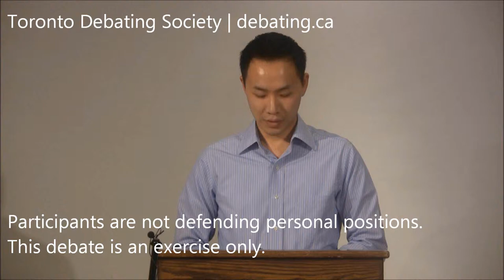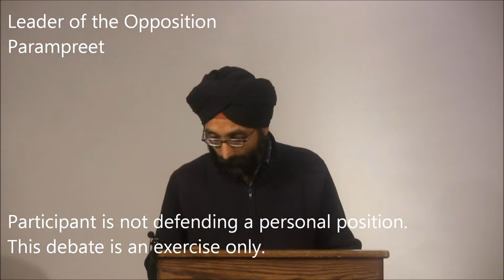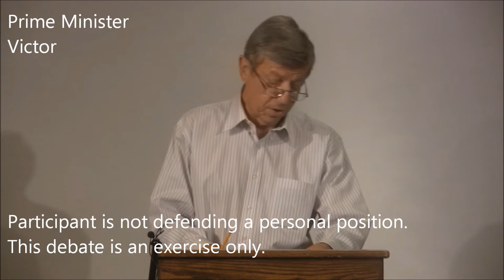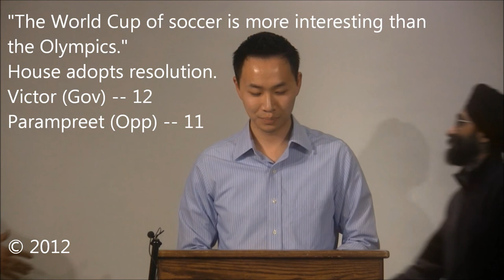The World Cup of soccer is more interesting than the Olympics (Debate)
This mini-debate was presented off-the-cuff - without preparation or research - for fun in a frivolous environment.

Victor and Parampreet went head to head to determine if, "The World Cup of soccer is more interesting than the Olympics." IMPORTANT: The participants were not defending their own true personal opinions in this exercise debate.